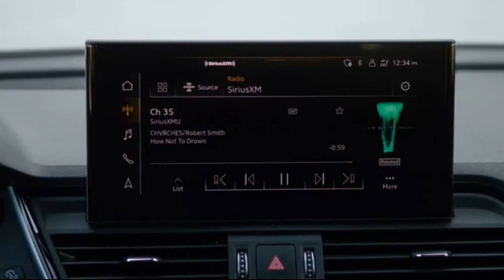2022 Audi Q5 PHEV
2021 Audi Q5 PHEV review: One minor annoyance in a sea of excellence
A minor powertrain hiccup isn't enough to outweigh everything that makes the Q5 good, no matter what's under the hood.

Why mess with success? The Q5 is Audi's best-selling model in the US by a long shot. Adding a plug-in hybrid powertrain could've given Audi the opportunity to throw even more changes into the mix. Instead, the automaker stayed on its heading and left the rest of the vehicle alone. The result is predictable, but the good kind of predictable...